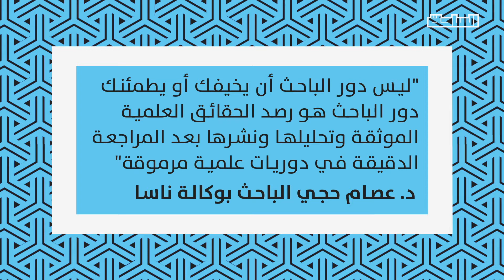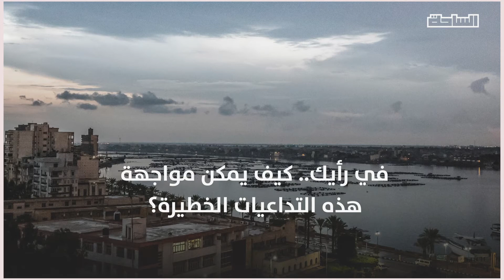شواطئنا تتآكل وتغرق.. من وراء دمار السواحل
٤٨٪ من الشواطئ الرملية مهددة بالغرق والإسكندرية والدلتا الأكثر تضررا
هل سوء التخطيط العمراني هو السبب وراء خطر تآكل السواحل؟